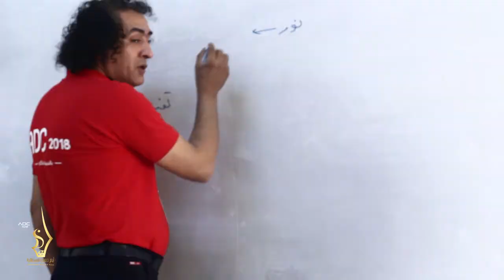اليوم الثاني - يوميات أيام دمشق السينمائية - ADC NEWS | ADC 2018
يوميات أيام دمشق السينمائية - اليوم الثاني ADC NEWS | ADC 2018
Ayam Dimashq Alcinem'iya | ADC2018
Damascus Cinema Days | ADC2018